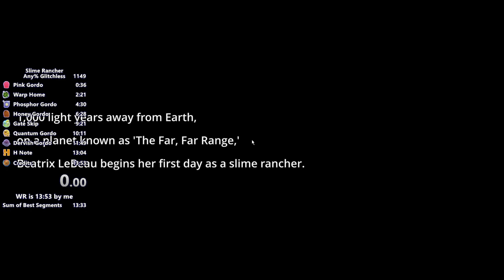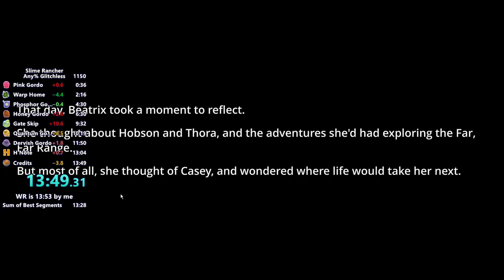Slime Rancher Any% Glitchless Speedrun in 13:49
amazing rng, failed gate skip